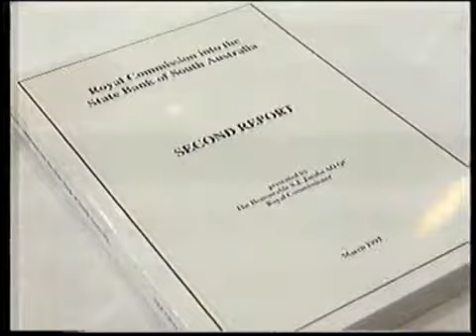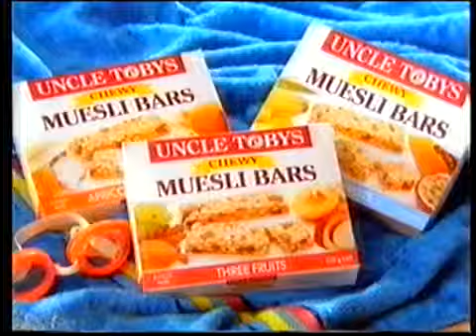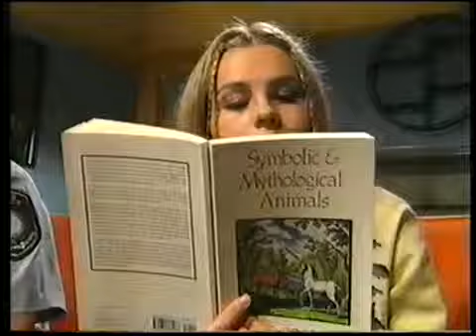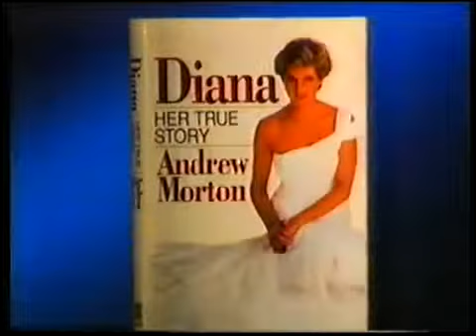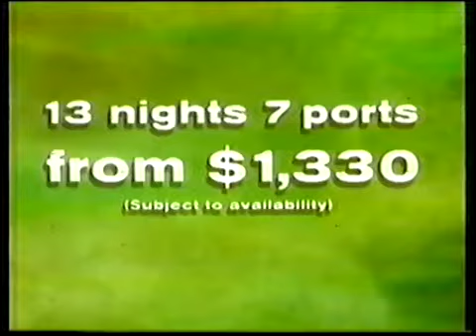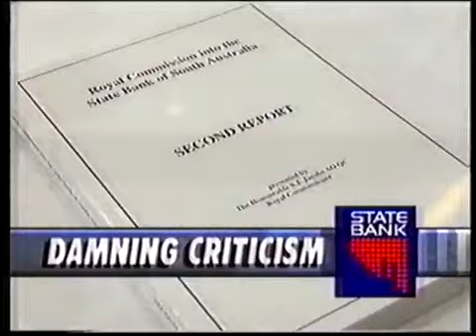Channel 10 Adelaide Commercials 1993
Here are some commercials from Channel 10 Adelaide in South Australia from February of 1993. I know that the quality is not the best, and that the picture is a .

Here are some commercials from Channel 10 Adelaide in South Australia from March of 1993. I know that the quality is not the best, and that the picture is a bit .

Here are some commercials from Channel 10 Perth in Western Australia from 1993. I know that the quality is not the best, and that the picture is a bit choppy, but .

Here are some commercials from Channel 10 Adelaide in South Australia from September of 1993. The picture equality is low on these ones, but it seems to .